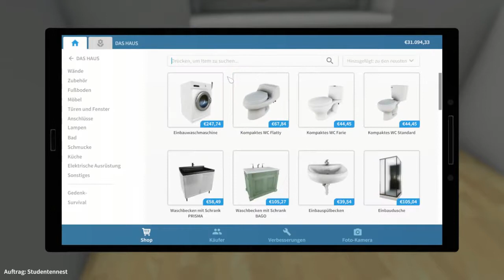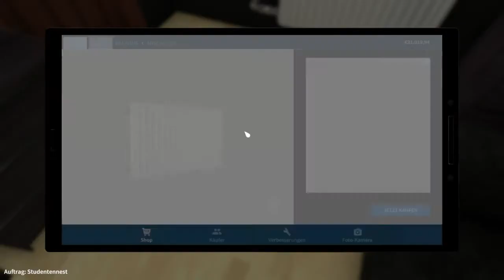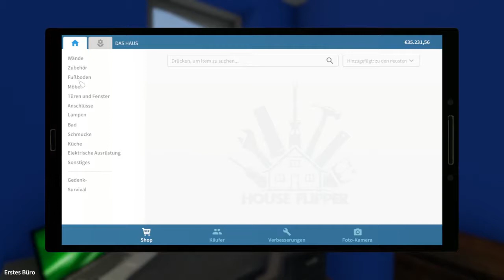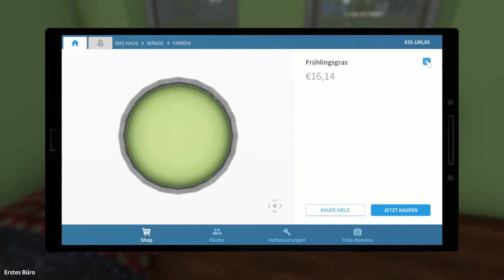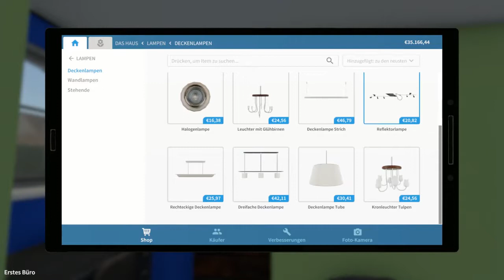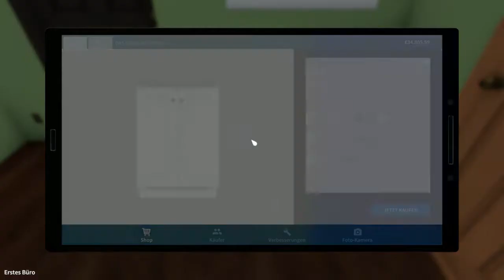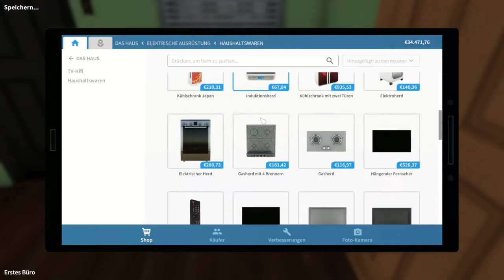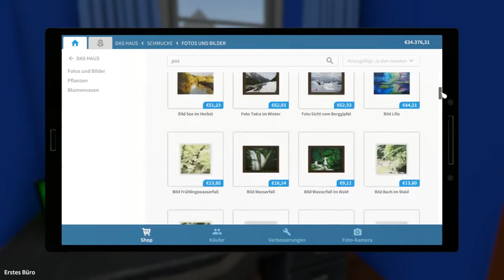05 - Mein Büro verschönern - HOUSE FLIPPER